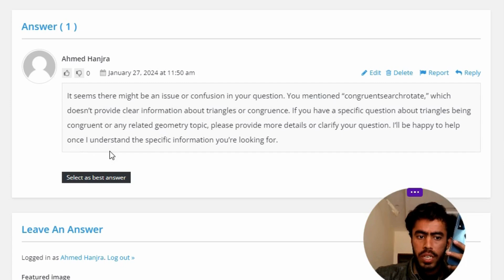The triangles shown below must be congruentsearchrotate